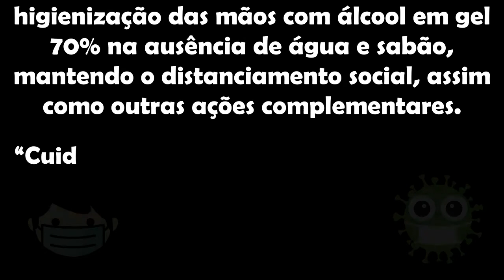Geração de Renda - Culinária - Colomba Pascoal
Geração de Renda e Inserção para Todos Itaquaquecetuba

Oficina de culinária

Monitora Evânia Bortotti

Receita : Colomba Pascoal

Tema: páscoa

 Materiais utilizado
700 gr de farinha de trigo
60 Gr se fermento biológico
200 Gr de açúcar
150 Gr de manteiga
6 gemas
3 ovos inteiros
400 ml de leite
Essência de rum
Essência de laranja
Essência de amêndoa
Sal
3 clara
200 Gr de açúcar de confeiteiro
100 gê de farinha de caju
250 Gr de frutas cristalizadas
250 Gr de uvas passas
2 laranja
Embalagem para assar
Embalagem transparente

Vídeo gravado 17/03/2021
Referente a semana de 29/03/2021 a 31/03/2021